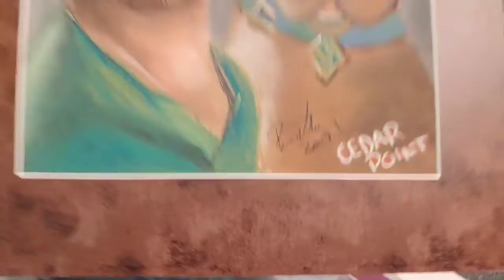Interviewing Portrait Worker At Cedar Point!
In this video I interview Clayton who's friend made me the Scooby-Doo and Shaggy portrait at Cedar Point, he tells me a crazy story and then gives advice for anybody who wants to draw like him in the future!